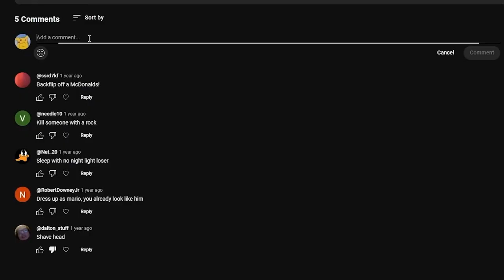SMASH BUT IF YOU LOSE YOU SHAVE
Josh (Bobby) and Ian (Kevin) start their new weekly series of beating the chunk out of each other in Smash Ultimate. Put any challenges or dares that you want to see us in the comments below!!! Do as many as you want, as we will use suggestions on all of the videos.

Edited by: Josh :)

0:00 Intro
0:21 The Stakes
0:37 The Matches
9:10 Scoreboard
9:43 Punishment Time